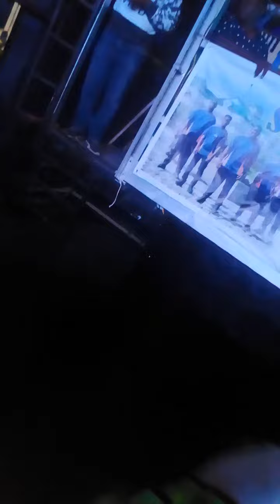Sxm Crossway jump up 2k19